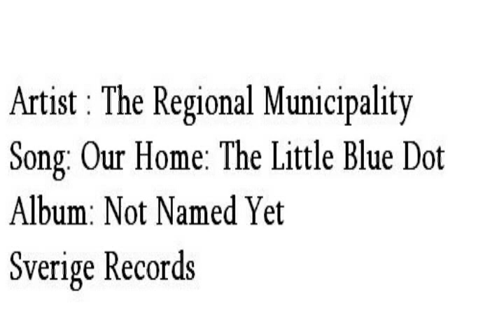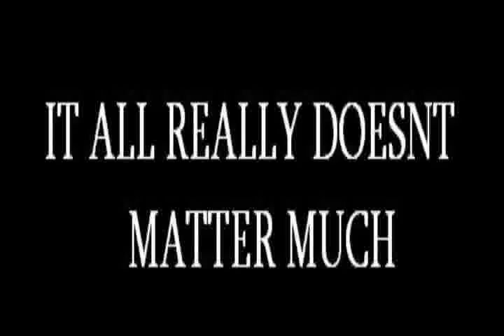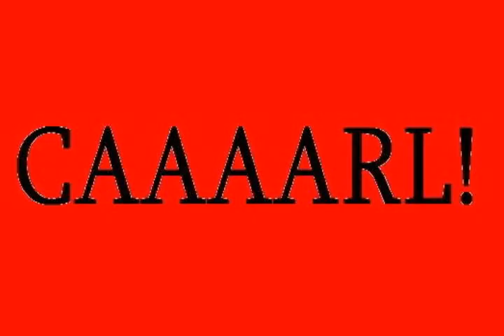Regional Muncipality - Our Home: The Pale Blue Dot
"Lyrics"
everything you've ever known
everything you've ever loved
we're just a little fucking dot
in the middle of the universe

carl sagan didnt get much sex
just smoked a lot of weed
who the fuck are you to judge
we're just a little dot on a sunbeam

all your friends and your family
really dont mean much to me
all the girls you've tried to please

off we go to outerspace
take a look back at your home
the big blue ball gets smaller
and everything you've ever known

all the blood the armies spilled
all the emperors that we've killed
it all doesnt really matter much

"the idea that god is a white male with a flowing beard
that sits in the sky and tallies the fall of every man
is ludicrous" (ludicrous)
ludicrous (simply ludicrous)
oh its ludicrous (ludicrous)

CARL!
CARL! SAGAN!
After a long fight with myelodysplasia
Carl Sagan died of PNEUMONIA!

The Regional Municipality video of their new song. The band had a very low budget for this video, but they did what they had to do.